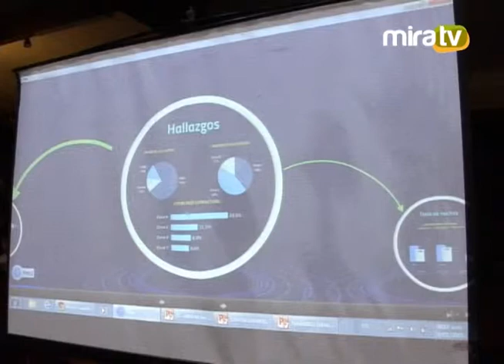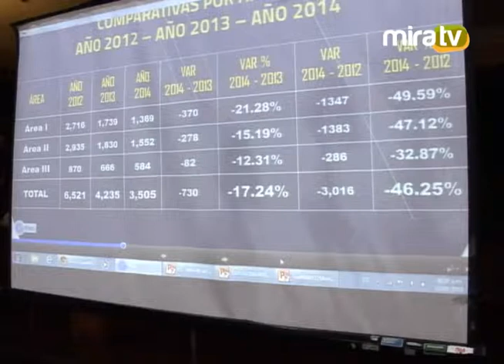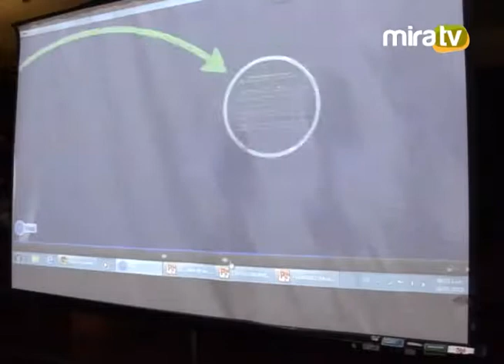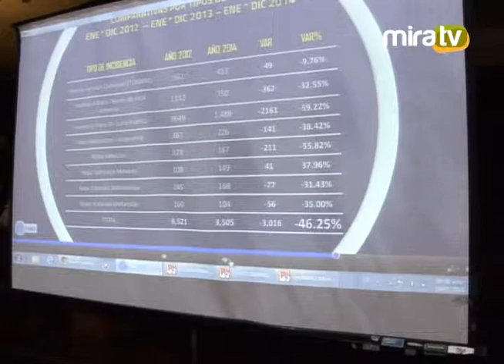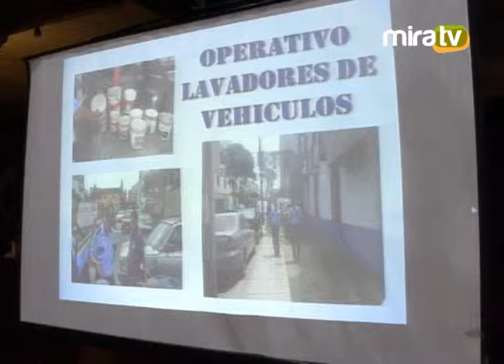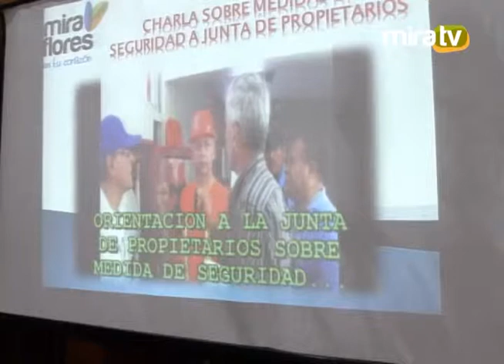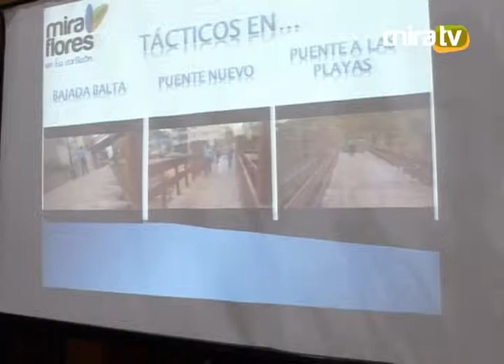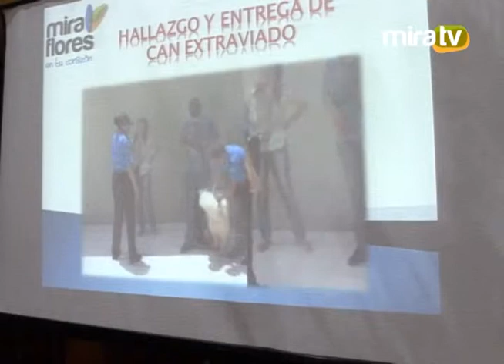Comité de Seguridad Ciudadana 16.01.2015